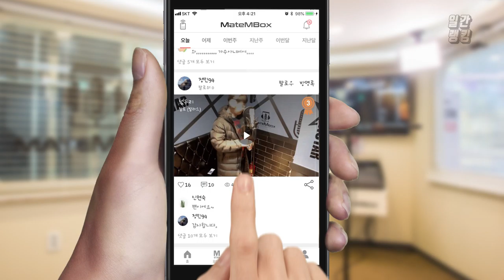메이트엠박스 일간 랭킹 TOP4 2019년 12월 20일 [Daily Ranking]